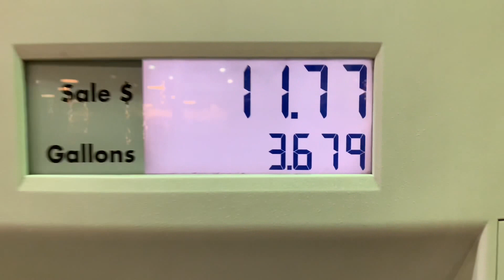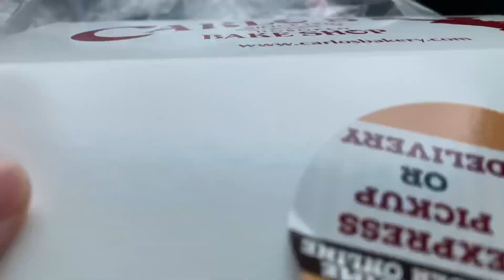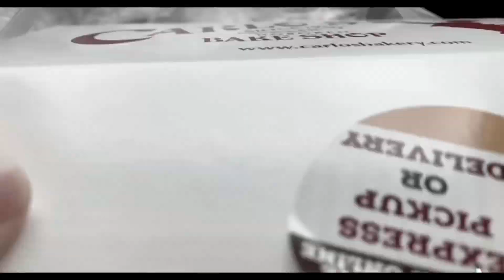NYC ROAD TRIP | VLOG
Little weekend adventure. Just four friends who decided to visit the big apple for a day, we missed some major landmark but we only had a couple hours. Needless to say we had a great time, but Chicago pizza is still better.